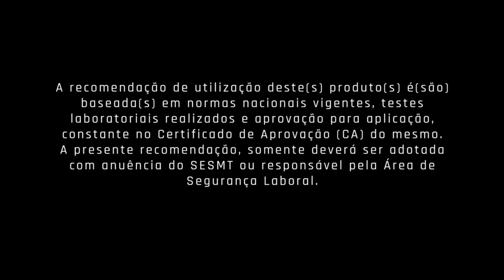Luva Tátil em Nylon Alta Sensibilidade CA 30916 Volk - Review - PreveOeste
Encontre máscara tátil Volk no Site da PreveOeste com as melhores condições de pagamento e descontos especiais com entrega para todo Brasil

DESCRIÇÃO:
Luva de segurança confeccionada em fibras sintéticas, revestimento da face palmar e ponta dos dedos em poliuretano (PU), punho com inserções de fibras elásticas e acabamento em fibras sintéticas.

VANTAGENS E BENEFÍCIOS:
- Uso: Reutilizável.
- Formato: Anatômico.
- Estrutura: Suporte Têxtil.
- Modelo da Estrutura: Tricotado.
- Material Suporte: Poliamida.
- Punho: Tricotado.
- Grip: Liso.
- SENSAÇÃO DE MÃOS LIVRES – Dorso ventilado proporciona respirabilidade e conforto.
- RESISTÊNCIA A OBJETOS ABRASIVOS – Em atividades leves e moderadas, proporcionado pelo revestimento em poliuretano (PU).

APLICAÇÕES:
- Indústrias automotivas, metalmecânica, aeronáutica, plástica, eletroeletrônica, high-tech, microprocessadores, componentes eletrônicos, periféricos, transportadoras, moveleira, prestação de serviços e outras.